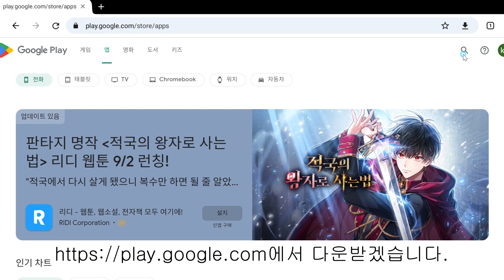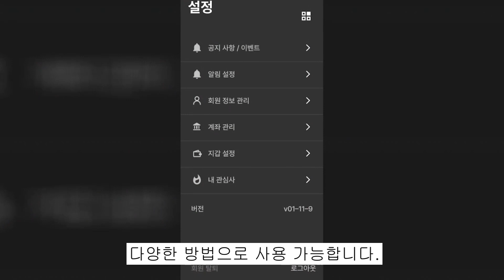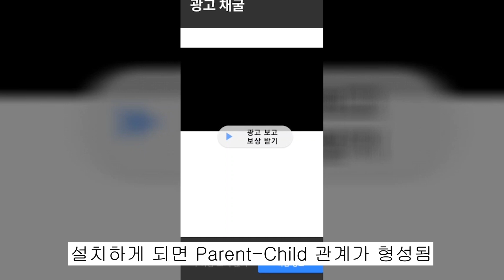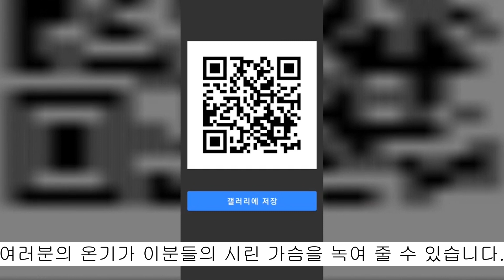누구나 쉽고 간단하게 용돈벌 수 있는 앱테크, 단골체인! APP Tech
누구나 쉽고 간단하게 용돈벌 수 있는 앱테크, 단골체인!